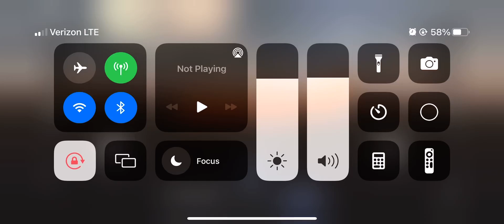Aerolinee itavia flight 870 (toilet bomb)￼